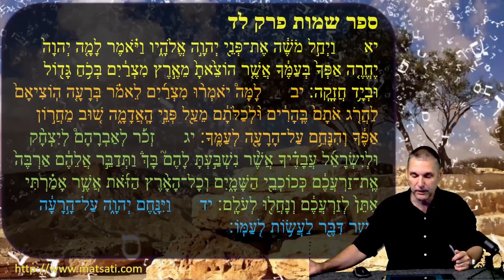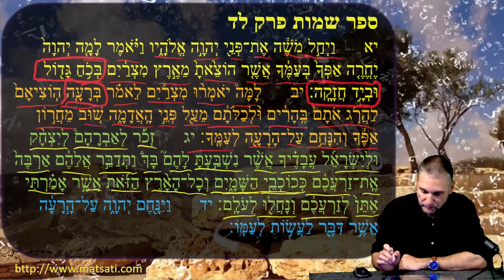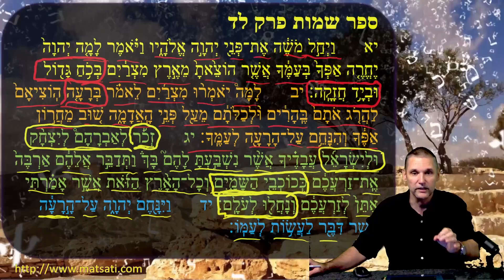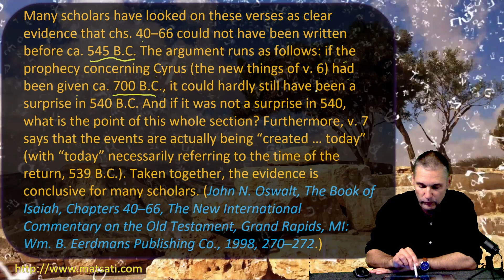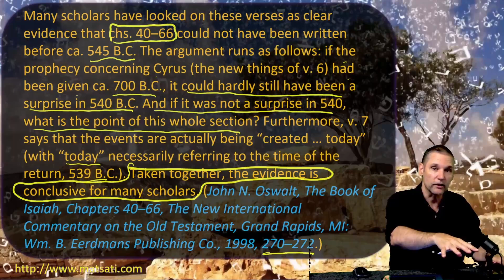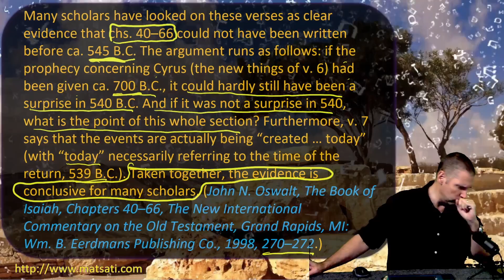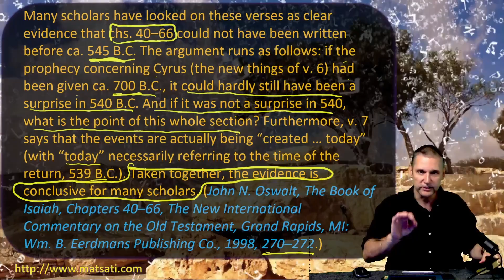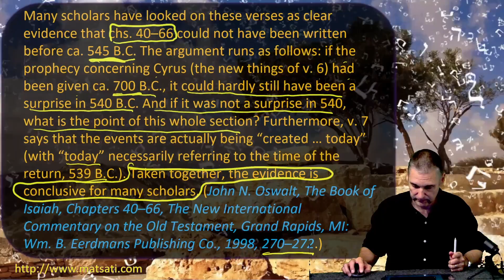Dr Duane D Miller - New Beginnings with God - The Message of Isaiah 48, ישעיהו מח:ח-יד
Description: Uncover the message of hope in Isaiah 48, where God promises to do something brand new in the lives of His people, encouraging us to look for His work today. Explore the profound message of Isaiah 48, where we learn about God’s ability to bring about transformative change in our lives and the importance of recognizing His work.

Part 1
2:51 Moshe interceding before the Lord Exodus 34.11-14
10:12 How modern commentaries want to remove large portions of Isaiah from the bible.

Live Stream Begins: USA: Wednesday 6:30 PM EST